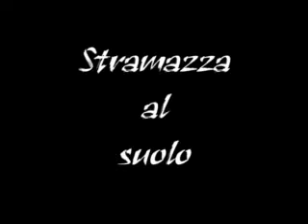Stramazza al suolo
Due ragazzi che non hanno niente da fare lanciano onde energetiche immaginarie e il più debole non potrà fare altro che stramazzare al suolo...